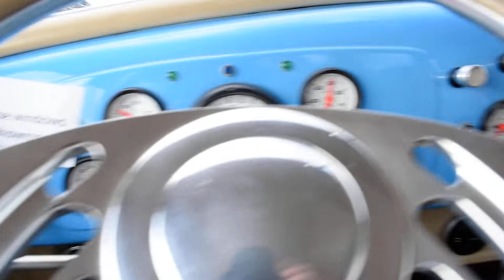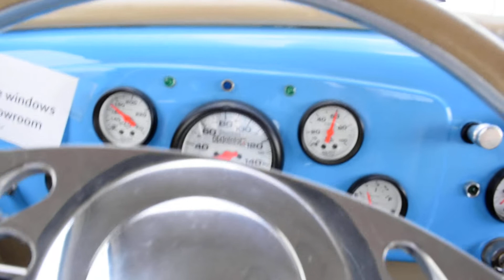1936 Chevy Coupe Street Rod PPI Test Drive~ClassicGray.com